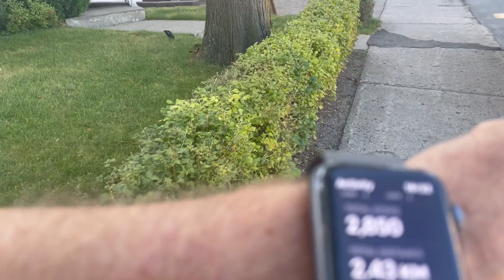September 9, 2023 To & From Work